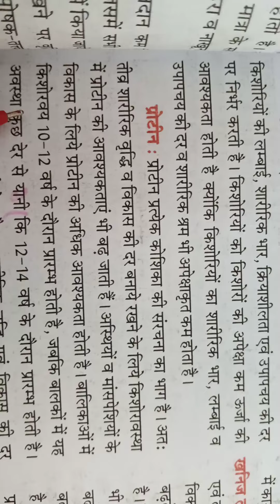12 Home science lesson13 किशोरावस्था में पोषण